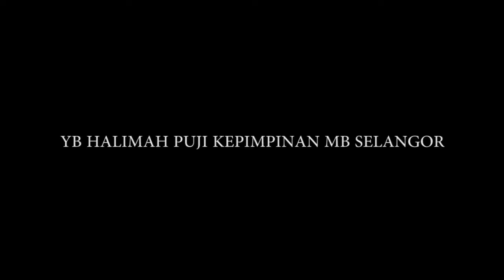MB: Sidang akhbar YB Halimah Ali